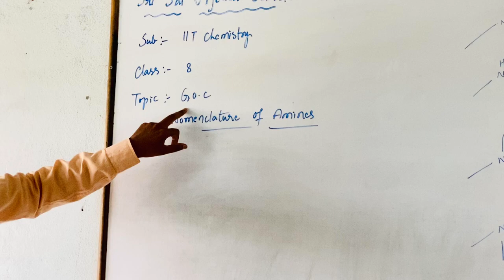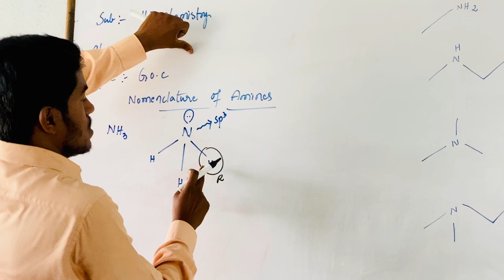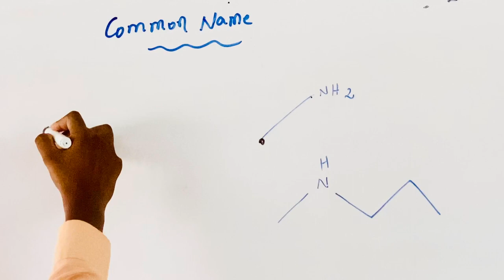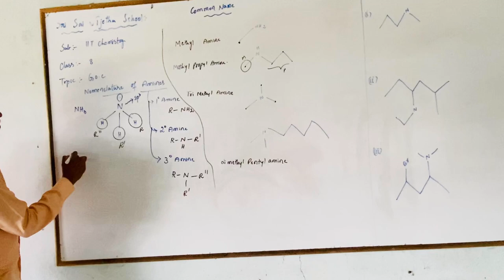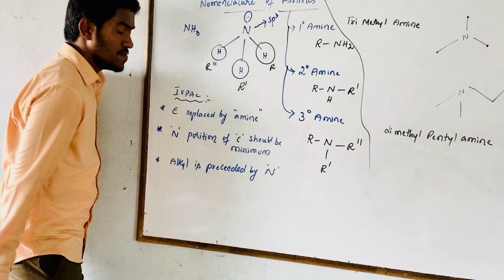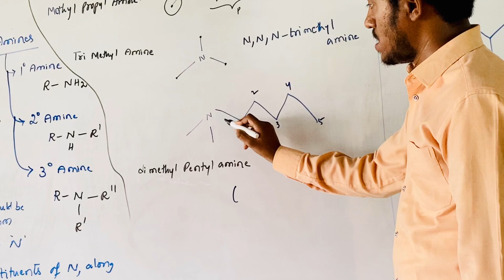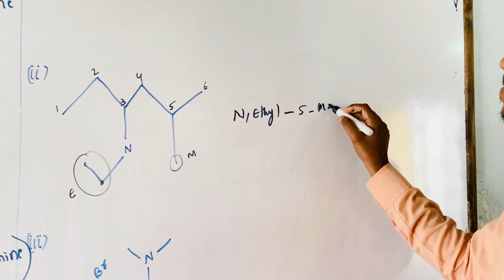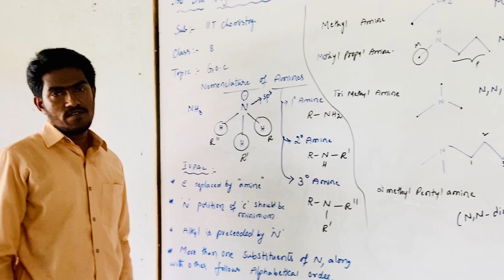SSV Bricks - VIII IIT Foundation - Chemistry - GOC - Nomenclature of Amines